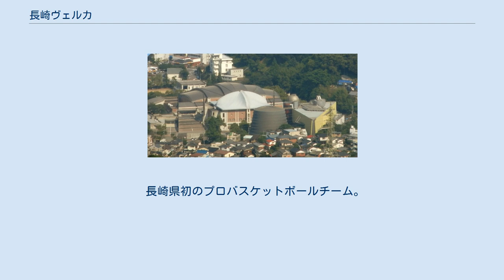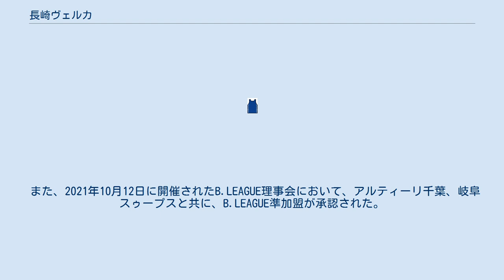長崎ヴェルカ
長崎ヴェルカ（ながさきヴェルカ、英: Nagasaki Velca）は、長崎県長崎市をホームタウンとして、B3リーグに所属しているプロバスケットボールチームである。
 長崎県初のプロバスケットボールチーム。
運営会社は「株式会社長崎ヴェルカ」。
「ヴェルカ」とは、Welcome、Well community、Victoryの3つの意味をかけている。
V・ファーレン長崎のように長崎で親しまれるクラブとなり、長崎らしい良い文化を取り込みながら、それと同時に地域創生を目指してほしいという想いが込められている。
 チームカラーは ヴェルカネイビー、 キャンバスホワイト。
 ユニフォームスポンサー （2021-22シーズン） ユニフォームサプライヤー 歴代ユニフォーム 2021-22シーズン スローガン：ゼロ・トゥ・ワン＝ゼロからイチへ 初年度メンバーには松本、榎田に加え狩俣昌也やジェフ・ギブスなど昨季までB1で活躍した選手を中心とした補強に成功。
 また、2021年10月12日に開催されたB.LEAGUE理事会において、アルティーリ千葉、岐阜スゥープスと共に、B.LEAGUE準加盟が承認された。